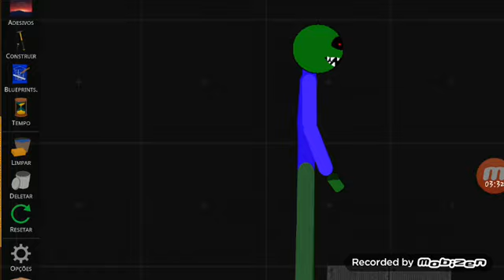série de TSRP OITAVA TEMPORADA #17 apocalipse de zumbi #1